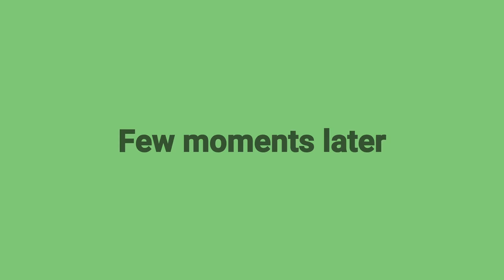My dog is in a mood of fun | Irritating anshu | funny dog videos | Rottweiler dog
in this video my dog ​​is in fun mood.Today Anshu fell down because of my dog.
In this video of today I am going to tell about the story of Anshu  and Jerry.you will get to see a video related to the training of Rottweiler in a fun way.Rottweiler is a very good family and guard dog or you can speak This is a very good protection dog, but the rottweiler needs dog training.My dog ​​Jerry is a rottweiler, but he is a very good family dog ​​as well as a very good guard dog.

for your puppy
best dog puppy food
focus puppy
royal canin maxi puppy

for adult dog
Labrador food:- royal canin maxi adult dog food
pedigree adult dog food
drools adult dog food

jerry's food supplement
canin creek dog food;
calcium bone for dog

these things help me to make my videos. you can try these.
my old mic
my new mic
my video recording phone
my tripod business